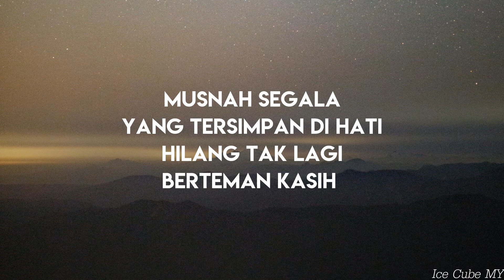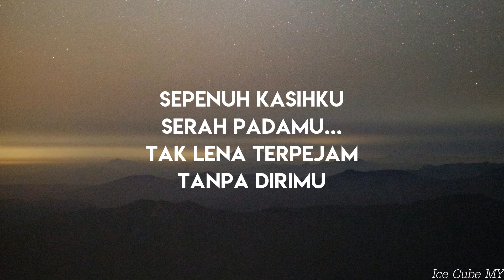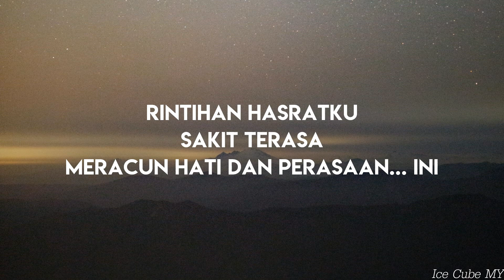Racun Hati - Ara Johari (Lirik)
Penyanyi: Ara Johari
Tajuk: Racun Hati

Copyright Reserved by Rocketfuel Entertainment

Layan juga video - video saya yang lain :-